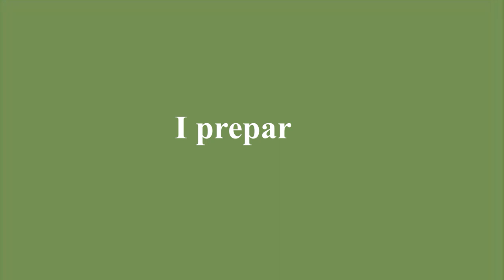CHESS MEMES #9 | Chess is gymnastics for the brain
If you want to learn how to play chess and improve your Elo rating - beware - this video can make you lose brain cells!

We've got the best chess meme compilations to give you your daily dose of chess. We have chess memes, blunders and checkmates in our chess commentary.

We love chess memes and we make these chess videos for you, whether you're a beginner, a pro, a casual player, or the best in your group of friends.